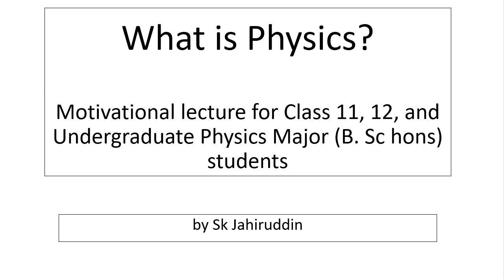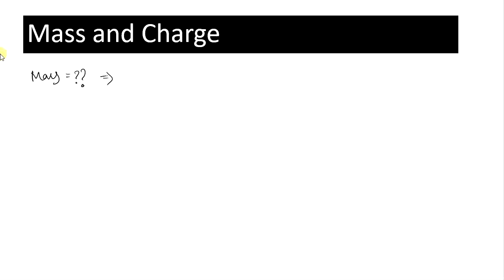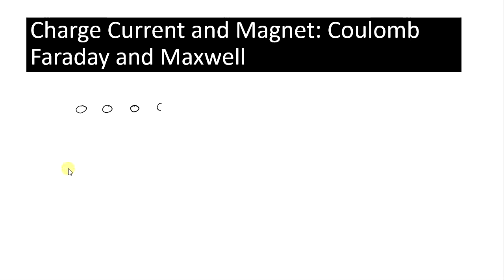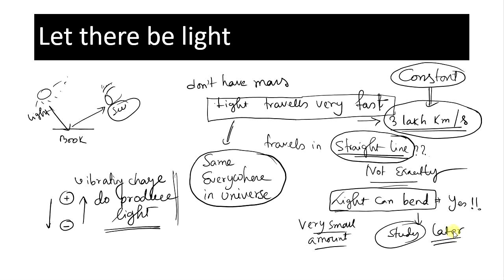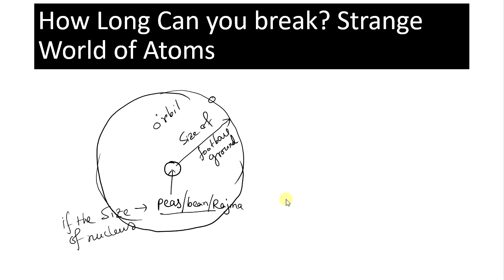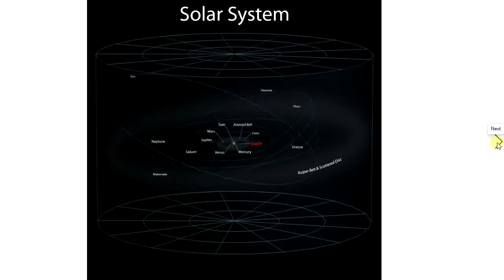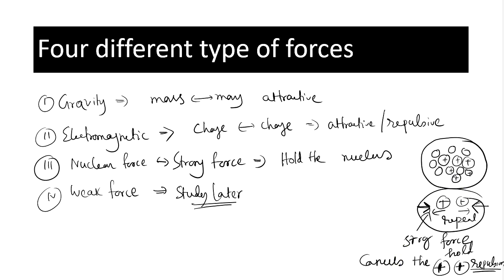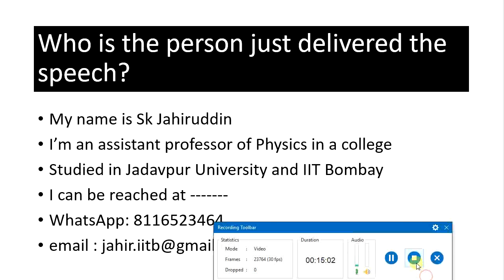What is Physics: Motivational Lecture for Class 11, 12 and B.Sc hons students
This is motivational lecture for Class 11, 12, and Undergraduate Physics Major (B. Sc hons) students. If you have just finished your class 10 exam then it is specially for you. Have a two hour time to watch this video completely. Save the link to watch it latter. And search "What is Physics Sk Jahiruddin" in the YouTube if you loose it.